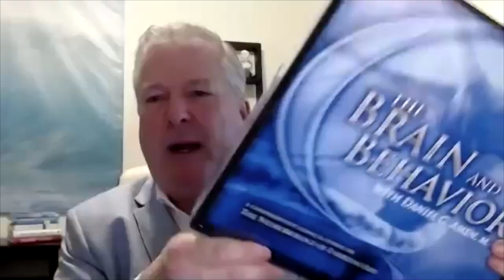Brain Drives Behaviour!!!!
Episode 10: Dave Kenney; Actualized recovery. A Brain first Approach!

Dave Kenney is the Co-Founder and Executive Director at Emergo Recovery, a private, residential recovery and wellness center focused on a brain-first approach specializing in Actualized Recovery®. Dave has dedicated his extensive career to helping individuals reclaim their life after struggles with addictions, anxiety, depression and other debilitating challenges.
In this episode we take a dive bomb into what and how actualized recovery is and works. Dave also gives us a load of strategies and techniques of how to deal with so many of today's stresses and challenges. WATCH OUT!